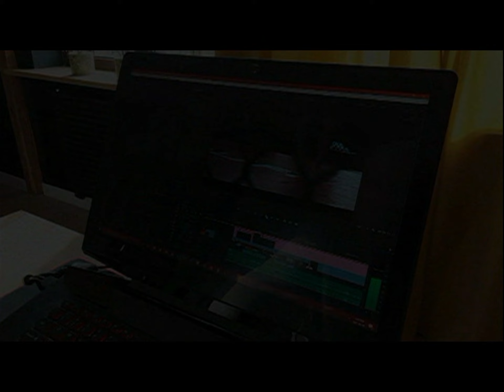20.12.1998 Wolsztyn TV Karat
Program ekologiczny ,,Wysypisko". Wydanie świąteczne.